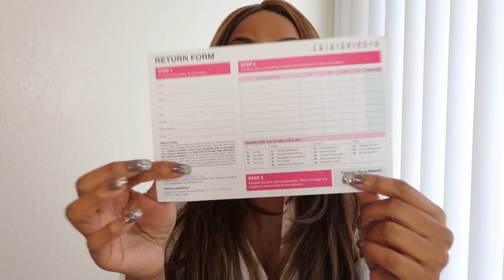First Impressions ✨Fashion Nova Try On Haul 2018✨Slay or Nay?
I had to pick up some new pieces from one of my favorite companies, Fashion Nova! I hope you liked what I bought; let me know your feedback in the comments!✨

3. Call on me Peplum Top
4. Needed Me Velvet Dress
5. Anita long Sleeve Mesh Top
6. Jamming in Jewels Bodysuit
7. Just a Distraction Bodysuit
8. Turn up on Me Bodysuit
10. Tennis Courts II Set
11. Sorrento Printed Set

I’m just a canvas filling in the blanks with Makeup, Fashion and Positive Vibes✌🏽
I love sharing great deals, unboxing new products, sharing my favorites, beautiful looks and hope to put a smile on your face in the process! Stay Blessed💋

📘Facebook. com/KayEssex

Tech Talk

💻 MacBook Pro and iMovie

Credits:
~SPECTRUM!K